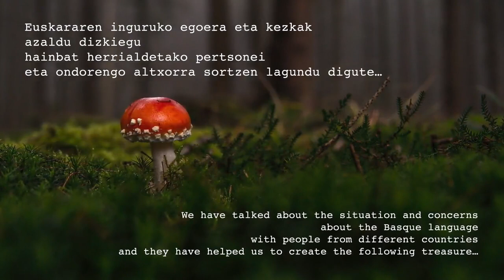Euskaraz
Video de axuntxo